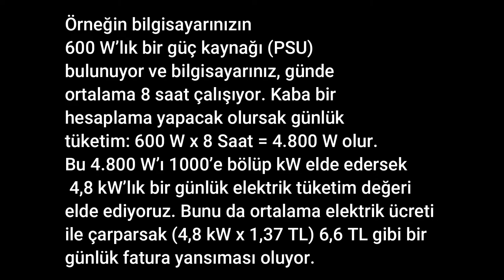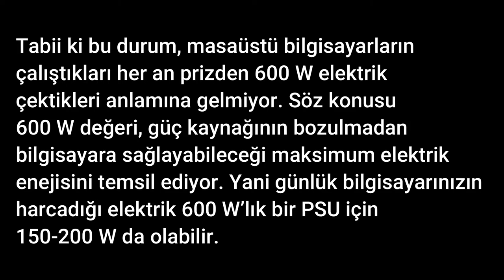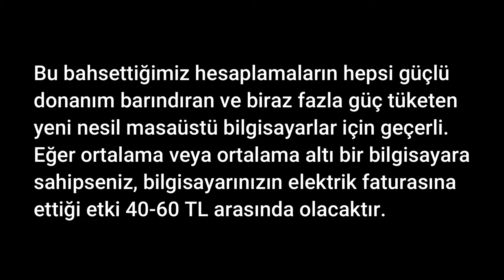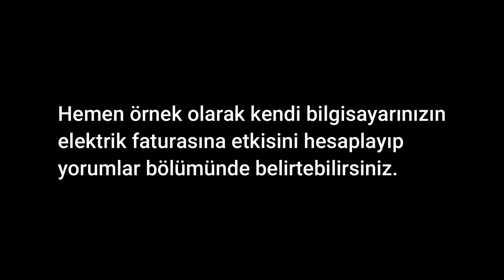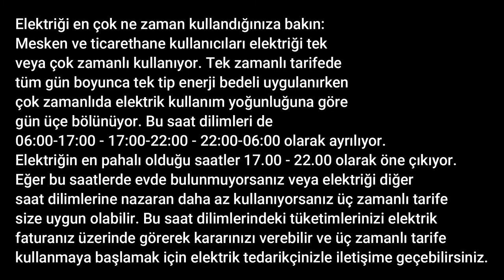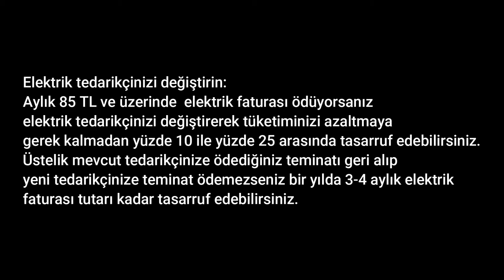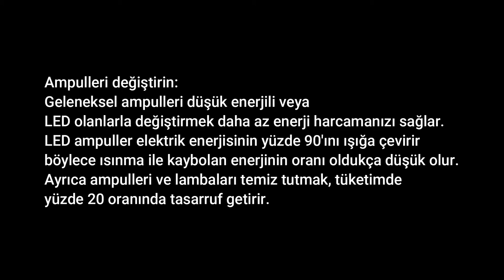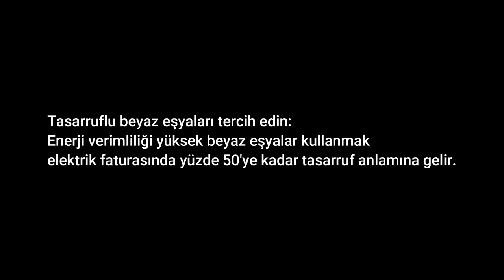Bilgisayarım Ne Kadar Elektrik Tüketiyor ?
Bilgisayarın ne kadar elektrik tükettiği nasıl öğrenilir ?
ELEKTRİK FATURASI 150 KİLOVAT ALTINDA NASIL TUTULUR ?
Elektrik tasarrufu nasıl yapılır ?

YENİ ELEKTRİK FATURASI ZAMLI 2022 HESAPLAMA

Yapılan resmi açıklamada elektrik faturası zamlı 2022 hesaplama konusunda değişiklikler meydana geldi. Elektrik santralinden çıkan elektrik faturası yeni yıldan itibaren zamlı olarak faturalara yansıyacak. Elektrik tüketim birim fiyatı ve yapılan düzenlemelerden sonra artışlar meydana geldi.

ELEKTRİK ZAMMI 150 KWH (KİLOVATSAAT) TÜKETİM MÜMKÜN MÜ?

Yeni elektrik faturalarında artık aylık 150 kilovatsaatlik tüketim sınır olarak belirlendi. Eğer elektrik faturasına sadec yüzde 50 zamlı olarak maruz kalmak için ayda 150 kilovatsaatten fazla tüketim yapmamak gerekiyor.

150 kWh elektrik tüketimi ve üzeri tüketimler artık farklı zam oranlarıyla çarpılıyor.

Elektriği en çok ne zaman kullandığınıza bakın: Mesken ve ticarethane kullanıcıları elektriği tek veya çok zamanlı kullanıyor. Tek zamanlı tarifede tüm gün boyunca tek tip enerji bedeli uygulanırken çok zamanlıda elektrik kullanım yoğunluğuna göre gün üçe bölünüyor. Bu saat dilimleri de 06:00-17:00 - 17:00-22:00 - 22:00-06:00 olarak ayrılıyor. Elektriğin en pahalı olduğu saatler 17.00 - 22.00 olarak öne çıkıyor. Eğer bu saatlerde evde bulunmuyorsanız veya elektriği diğer saat dilimlerine nazaran daha az kullanıyorsanız üç zamanlı tarife size uygun olabilir. Bu saat dilimlerindeki tüketimlerinizi elektrik faturanız üzerinde görerek kararınızı verebilir ve üç zamanlı tarife kullanmaya başlamak için elektrik tedarikçinizle iletişime geçebilirsiniz.

Elektrik tedarikçinizi değiştirin: Aylık 85 TL ve üzerinde elektrik faturası ödüyorsanız elektrik tedarikçinizi değiştirerek tüketiminizi azaltmaya gerek kalmadan yüzde 10 ile yüzde 25 arasında tasarruf edebilirsiniz. Üstelik mevcut tedarikçinize ödediğiniz teminatı geri alıp yeni tedarikçinize teminat ödemezseniz bir yılda 3-4 aylık elektrik faturası tutarı kadar tasarruf edebilirsiniz.

Cihazları prizden çıkartın: Elektrikli aletleri kullanmadığınız zaman stand by konumunda bırakmak yerine tamamen kapatır veya prizden çıkartırsanız aylık elektrik faturanızdan en az yüzde 2 tasarruf edersiniz.

Çamaşırları nemliyken ütüleyin: Ütünün ısısı yeterli olacağından ütüleme işlemi bitmeden 5 dakika önce fişten çekin. Ütünün termostatını kumaş cinsine göre en düşük seviyeye ayarlamak tasarrufa yardımcı olur. Çamaşırlar nemliyken toplayıp ütülemek önemli. Bu yöntemle maksimum elektrik tasarrufu sağlanır. Ayrıca 60ºC yerine 40ºC'de çamaşır yıkamak, yüzde 55'e kadar enerji tasarrufu demek.

Ampulleri değiştirin: Geleneksel ampulleri düşük enerjili veya LED olanlarla değiştirmek daha az enerji harcamanızı sağlar. LED ampuller elektrik enerjisinin yüzde 90'ını ışığa çevirir, böylece ısınma ile kaybolan enerjinin oranı oldukça düşük olur. Ayrıca ampulleri ve lambaları temiz tutmak, tüketimde yüzde 20 oranında tasarruf getirir.

Kettle'ı filtreyle kullanın: Hava soğuk olduğu zaman sürekli çay kahve içme ihtiyacı bu ürünün kullanımını artırıyor. Ancak kettle, en çok elektrik harcayan ev aletlerinden. Kettle'da oluşan kireç ve tortuları sık sık temizlemek, cihazı filtreyle kullanmak önemli.

Önce havlu sonra saç kurutma makinesi: Yazın güneşin ve sıcak havanın yardımıyla saç kurutma makinesini neredeyse hiç kullanmıyoruz. Ancak kışın bu alet olmazsa olmaz. Saç kurutma makinesi kullanımında tasarruf sağlamak için saçı önce havlu ile iyice kurulayıp ardından makineyi kullanmak gerekiyor.

Evinize yalıtım yaptırın: Evde iyi bir yalıtım yapılması, kışın ısıtma ve yaz aylarında soğutma ihtiyacında yüzde 20 ile 30 arasında bir düşüş anlamına gelir. Çift camlı pencereler ve ısının kaçmasını önleyen önlemlerle tasarruf edilebilir.

Buzdolabı sıcaklığını ayarlayın: Buzdolabının iç ortam sıcaklığını 3 ile 7 derece arasında ayarlayın. Ayrıca dolabın arka kısmını havalandırılmış ve tozsuz tutmak gerekir, bu da enerji tasarrufu yapmayı sağlar.

Mutfakta da tasarruf yapın: Yemek yaparken pişmesine 5 dakika kaldığında ocağı söndürebilirsiniz. Yemek mevcut ısıyla pişmeye devam eder. Küçük porsiyonlarda yemek pişirmek çabuk pişmesini sağlarken israfı da önler.